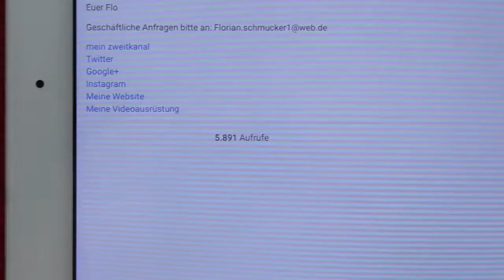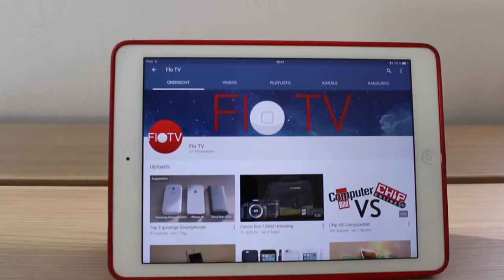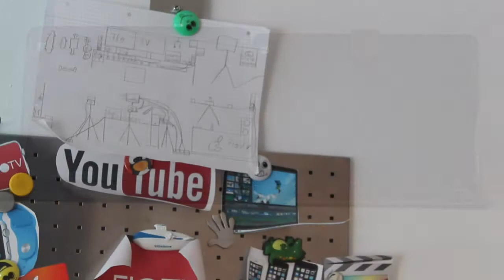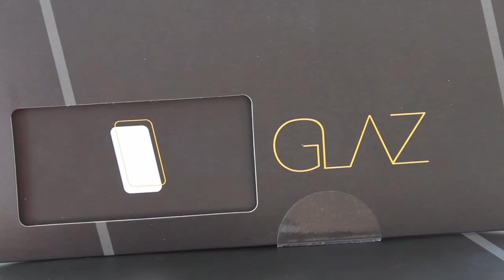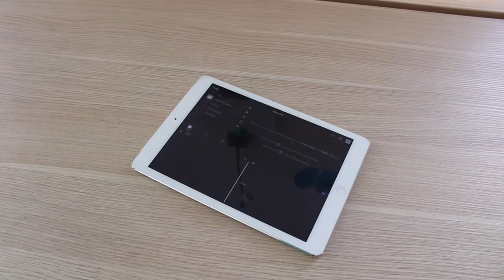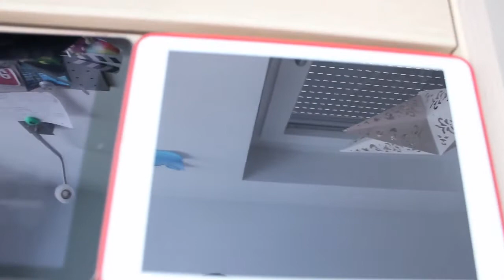Flo TV im Jahr 2015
Hallo Leute schon wieder ist ein Jahr zu ende aber nächstes Jahr werden wieder coole Videos kommen aber jetzt viel Spaß beim anschauen und den roten Abbo Button drücken bis bald Auer flo